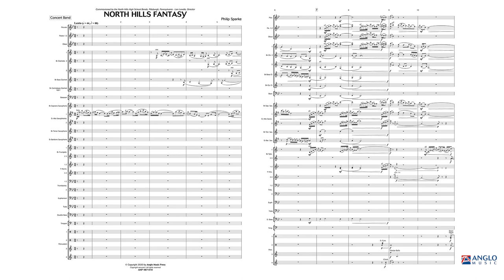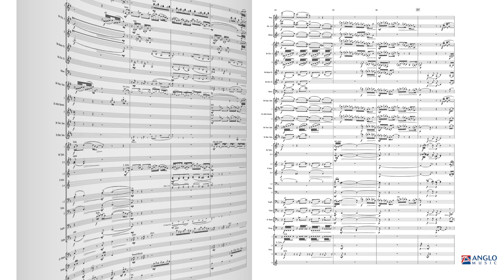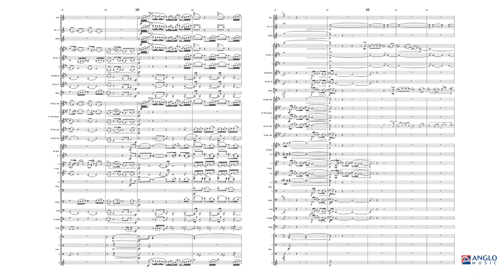North Hills Fantasy – Philip Sparke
Anglo Music Elite Series Grade 5 – Duration: 05:35

North Hills Fantasy was commissioned by the North Hills High School Bands, Pittsburgh, Pennsylvania (director: Len Lavelle) as part of a commissioning program that has run since 1965 – the longest of its kind in the USA. The work opens with a reflective, unaccompanied solo for alto saxophone which develops into a chorale for horns and saxes. This is taken up by the trumpets and subsides to a change of key and mood, with highly decorated folk-like solos for clarinet, bassoon and saxes. These solos build to a climax for full band, which heralds a triumphant return of the horn chorale, accompanied by florid woodwind figuration. But the mood soon winds down; fragments of earlier melodies return calmly to peacefully close the work.

AMP 487-010